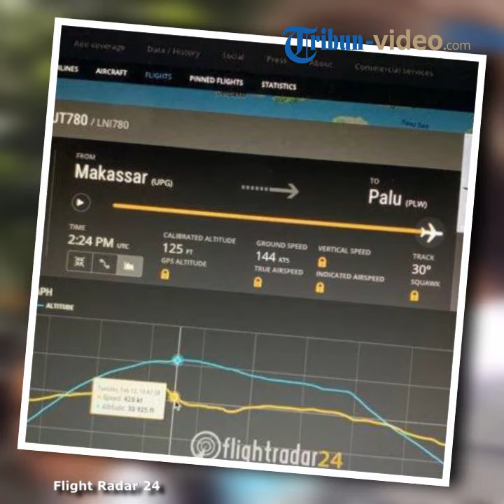Lion Air JT-780 Alami Turbulance, Ada Penumpang Sebut Mesin Seperti Mati dan Oleng saat Terbang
TRIBUN-VIDEO.COM - Pesawat Lion Air JT-780 dari Makassar ke Kota Palu, sekitar pukul 22.20 wita, Selasa (12/2/2019), mengalami turbulance di langit perairan Selat Makassar.

Pesawat yang sejatinya terbang dari Surabaya, Jawa Timur, ke  Palu, Sulawesi Tengah, ini transit di Bandara Internasional Sultan Hasanuddin Makassar di Kabupaten Maros.

Ketika melanjutkan penerbangan ke Palu setelah transit di Makassar inilah terjadi turbulance.

Pilot kemudian memilih Return to Base (RTB) di Makassar.

Belum ada konfirmasi resmi dari pihak Lion tentang kejadian ini.

SMS konfirmasi yang dikirim Tribun ke Operation Branch Manager Lion Air di Makassar, Ronny Pasla, hingga berita ini diturunkan belum direspon.

Hingga pukul 01.30 Wita, dikabarkan polisi dan aviation security masih menenangkan puluhan penumpang yang panik dan histeris.

"Kita sudah terbang 30 menit. Mesin sepertinya mati, oleng dan sudah seperti jatuh, lalu kembali ke Makassar," kata Muhammad Arief, dalah satu penumpang Lion Air, asal Bangil, Pasuruan, Jawa Timur, sesaat setelah mendarat darurat di Makassar.

Hingga pukul 01.40 wita, Arief memilih menginap di salah satu hotel di sekitar bandara.

"Alhamdulillah, Tuhan menyelamatkan saya," katanya sambil mengeluarkan air mata, seperti dikemukakan Arief kepada Suradi, resepsionis hotel.

Penjelasan Airnav dan Kesaksian Penumpang

Pesawat Lion Air JT-780 dari Makassar ke Surabaya, sekitar pukul 22.20 wita, Selasa (12/2/2019), mengalami turbulance di langit perairan Selat Makassar.

Pesawat yang sejatinya terbang dari Bandara Internasional Sultan Hasanuddin Makassar (UPG) ke Bandara Internasional Juanda, Surabaya (SUB).

Pilot memilih Return to Base (RTB) di Makassar.

Dirangkum tribun-timur.com, berikut fakta-fakta insiden yang m embuat penumpang kaget hingga menangis padahal sudah terbang 30 menit dari Makassar.

(TRIBUN-TIMUR.COM/FAHRIZAL SYAM)

Artikel ini telah tayang di tribun-timur.com dengan judul BREAKING NEWS - Penumpang Panik dan Histeris, Lion Air JT-780 Turbulance di Selat Makassar,
Penulis: Thamzil Thahir
Editor: Insan Ikhlas Djalil